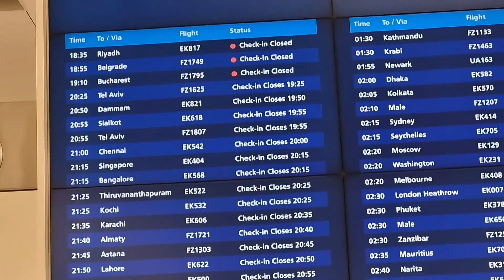DUBAI international airport T3 สนามบินดูไบ เทอร์มินอล 3